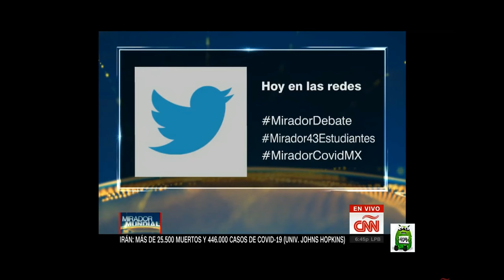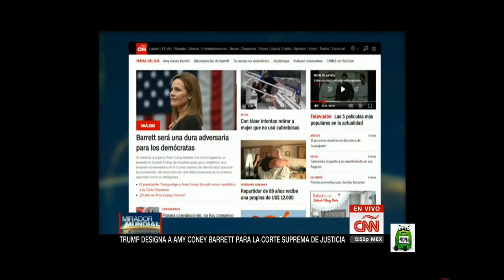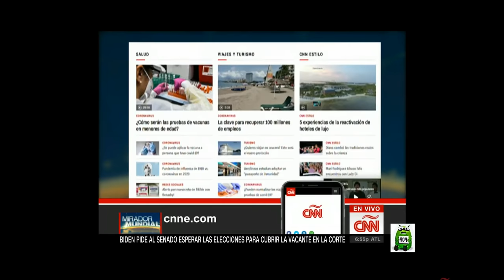Mirador Mundial. Domingo, 27 de Septiembre de 2020 con Rafael Romo.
☑️ Apóyame con la Criptomoneda Monero XMR: 499je9eibAoJLzxR664rzjYgHmdvonn8ocxBX7u39fWVQutuZqHpTCucDcLXtJmi7XNNdukAisRsUKC5GxjoMfNKHBUSEFA